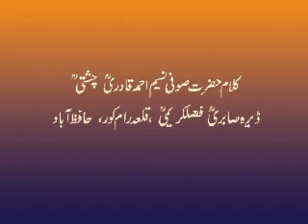Malik Faqar da-Sghar Mehdi- Rehersal QRK.flv